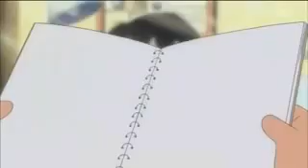NOBITA official song .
This is the official song of nobita. Nobita is a character of the cartoon Doremon. The song is very nostalgic and memorable..